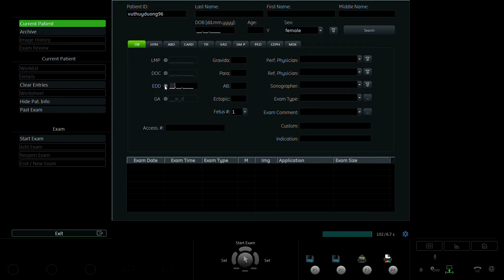VŨ THÙY DƯƠNG